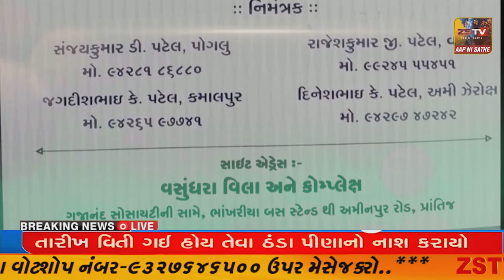કેવડિયા ખાતે સ્ટેચ્યુ પરિસરમા વહેલી સવારે ગાઢ ધુમ્મસમા વિશ્વની સૌથી ઉંચી સરદાર પટેલની પ્રતિમા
કેવડિયા ખાતે સ્ટેચ્યુ પરિસરમા વહેલી સવારે ગાઢ ધુમ્મસમા વિશ્વની સૌથી ઉંચી સરદાર પટેલની પ્રતિમા ધુમ્મસમા થઈ ગાયબ!//ZSTVNEWS//